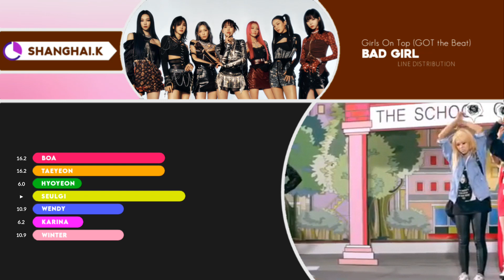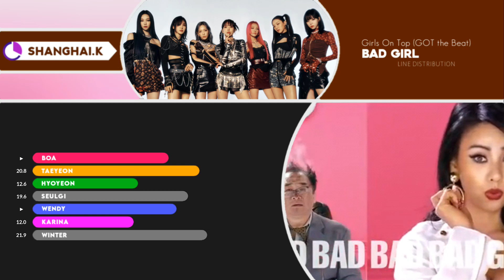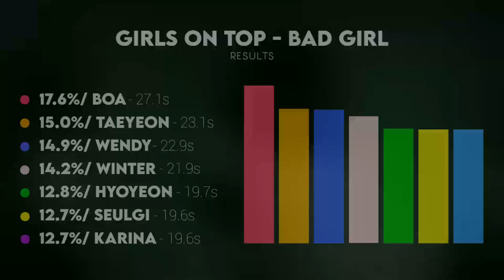How would Got the beat sing BAD GIRL by Lee Hyori ( Line Distribution )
This is the Line Distribution based on my opinion , sorry for my bad English . ❤️❤️❤️